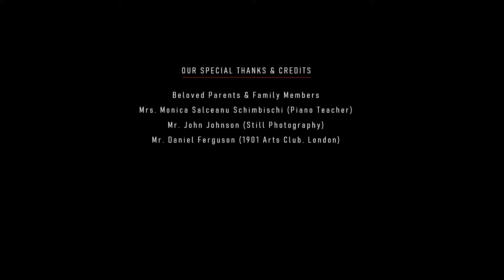Yanni's Nostalgia Piano Solo Cover by Mithun Iyyen Perumal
Overview : Yiannis Chryssomallis known professionally as Yanni is a Greek composer, keyboardist, pianist . At the 1993 Acropolis concert, Yanni dedicated "Nostalgia" to the people of his homeland Greece, where he had not lived since 1972

This piano solo cover is presented from my home production, Crawley, West Sussex, UK as at 18th Nov 2019. The location based for filming is at 1901 Arts Club,London,UK.